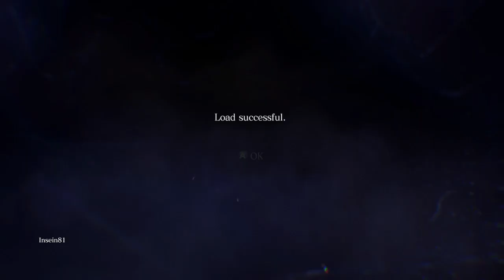3 A-Holes Play Resident Evil 6: Insein #6